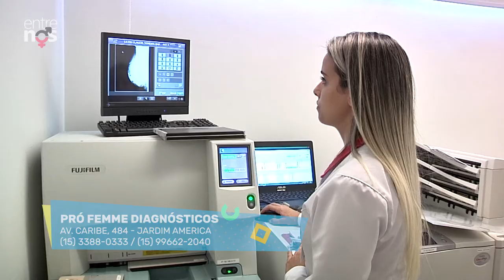Terapia de Constelação Familiar, Desmistificação da Mamografia | Entre Nós 207